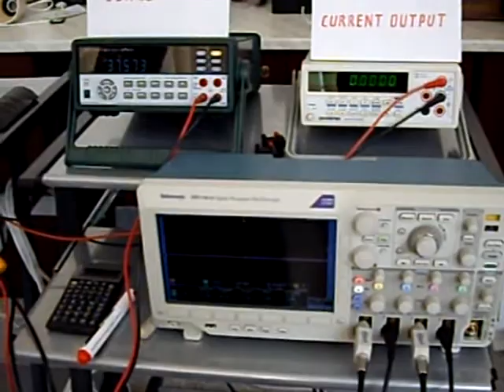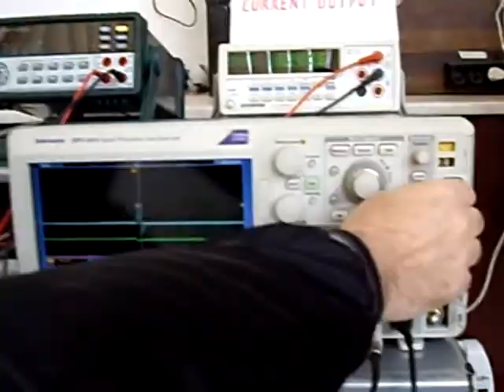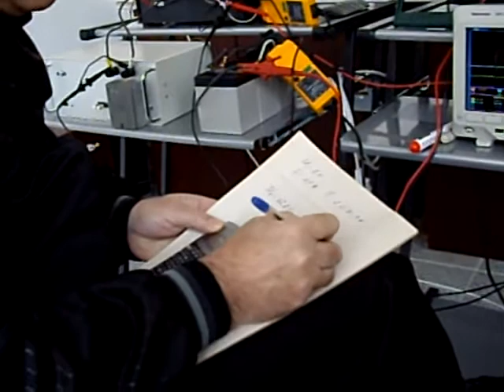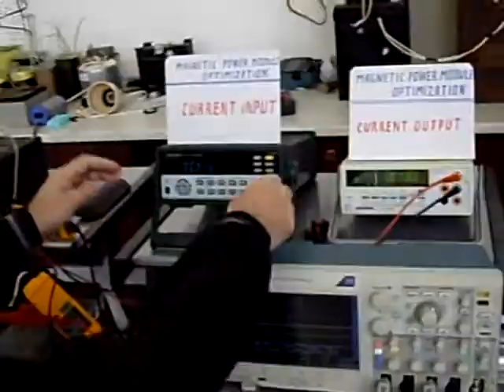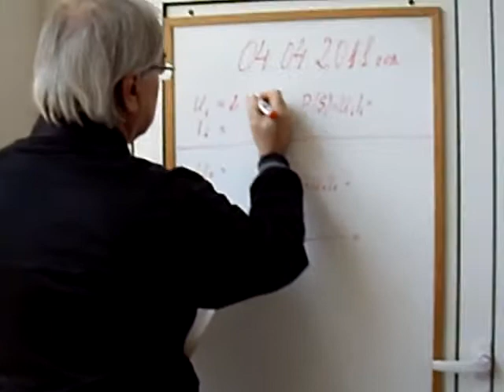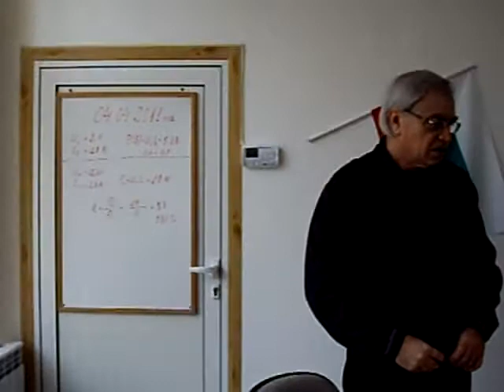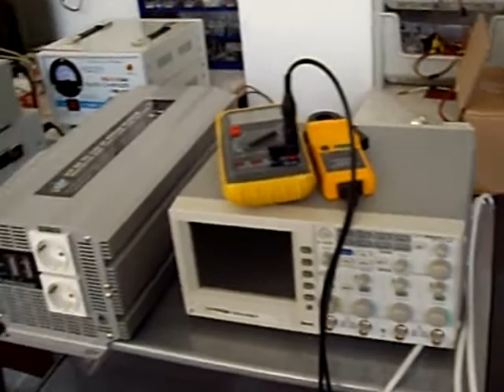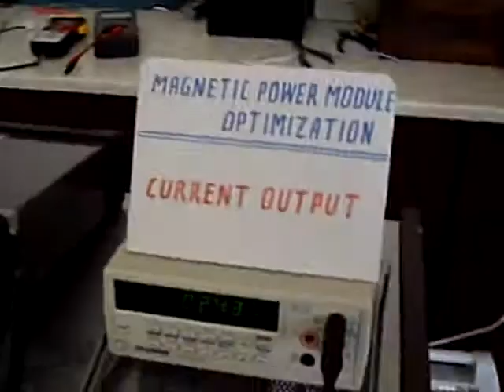Демотест на МЕМО в генераторен режим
В дадения случай Магнитно-електрическият модул работи в генераторен режим, като източник на електроенергия, с ефективност около 600% на получената енергия спрямо използваната за управление на процеса на генерация.